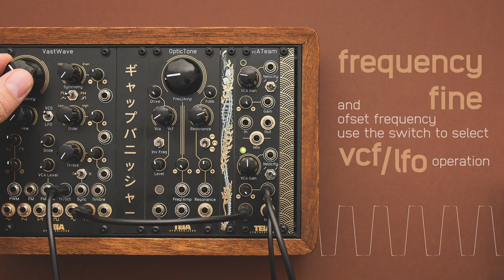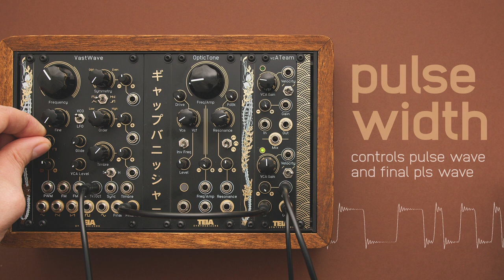Beyond Subtractive Synthesis: Teia Synthesizers VastWave (w/ Free the Tone AS-1R & Korg Volca FM2)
This is an overview and patch demo of the VastWave complex analog oscillator for Eurorack modular systems by Teia Synthesizers.

VastWave features a triangle core, VCO and LFO modes, modern temperature and tuning stability, and attenuators/inverters on all voltage-controlled inputs. With advanced waveshaping capabilities, VastWave invites new textural and harmonic exploration beyond subtractive synthesis principles.

## Support

## Modules (FLTR; from 2. off-screen)

1. Teia VastWave, OpticTone, and vcA Team
2. Make Noise Maths
3. Xaoc Batumi
4. Acid Rain Technology Junction
5. Noise Engineering Clep Diaz
6. Squarp Rample
7. Konstant Lab StrongPWR
8. Five12 Vector Sequencer
9. Clatters Machines ICSn
10. Expert Sleepers Disting Mk4

## Stuff

## Chapters

00:05 Overview
02:10 Patches

## Note

I get a small kickback at no extra cost to you. This video was not paid for or dictated in any way. Gear shown in this video may be sent by the manufacturer, on loan for review, or bought at a discount.